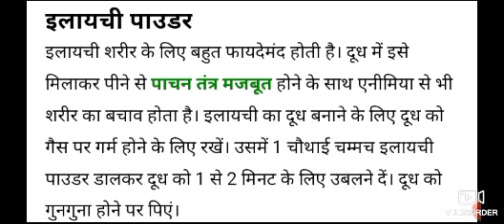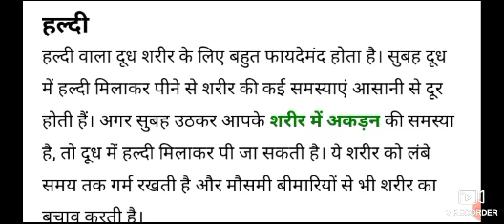सुबह दूध में क्या मिलाकर पीना चाहिए/subah dudh mein kya dalkar Pina chahie/subah dudh peene ke fayde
सुबह दूध में क्या मिलाकर पीना चाहिए

सुबह दूध कब पीना चाहिए

सुबह खाली पेट दूध पीने के फायदे व नुकसान

सुबह खाली पेट क्या पीना चाहिए

रात में दूध में क्या डालकर पीना चाहिए

सुबह खाली पेट दूध पीने के नुकसान

वजन बढ़ाने के लिए दूध कब पीना चाहिए